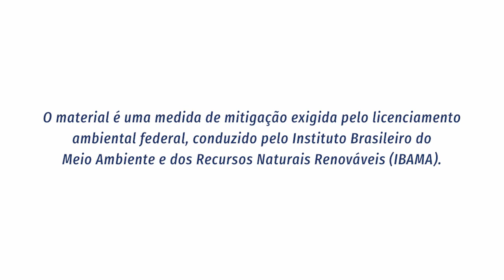Contorno de Pelotas | janeiro 2022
Para manter a comunidade local informada sobre o avanço das obras de duplicação do Contorno de Pelotas/RS, a Gestão Ambiental da BR-116/392 elabora vídeos explicativos que revelam a dinâmica do empreendimento, o qual é de responsabilidade do DNIT.